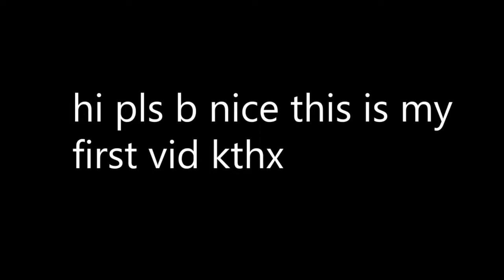famous people exposing themselves on ellen for 4 minutes straight...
Hey guys! Hopefully you enjoy this video! I actually tried to make a channel based off of this type of editing and all that, may make one again? idk lemme know 😂😂 thx guys